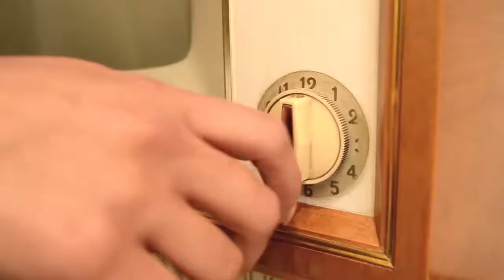Who is Winn Keathley Atlanta GA Bankruptcy Law Attorney Winn Keathley